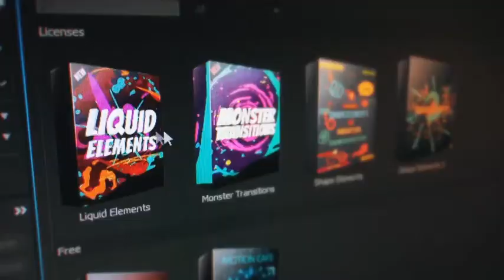Combat Knife | After Effects Template | Openers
Special Thank You ❤ to Dimka4D!

Recommended Section:
0:01 Liquid Elemets: Download the Pack Manager plug-in and 100+ elements for free at
1:45 Download 'Website Presentation v.3 3D'
1:45 Download '35 Titles'
1:45 Music
1:53.200 Download 'Subscribe project'
Attention! This project requires Optical Flares.     The price is $49.